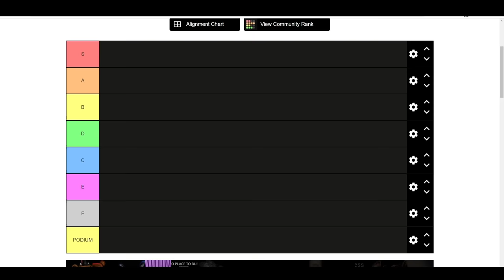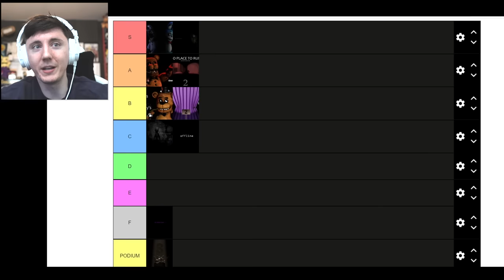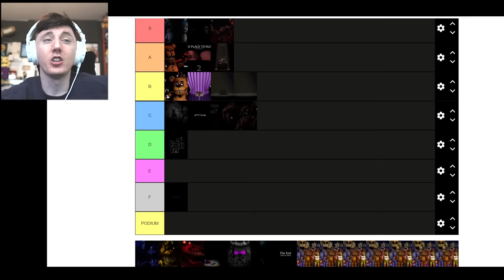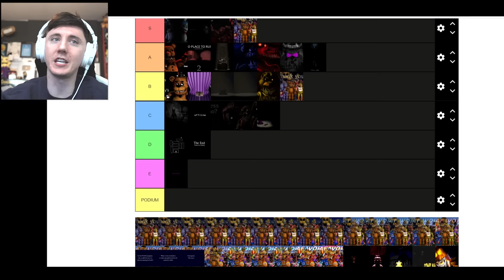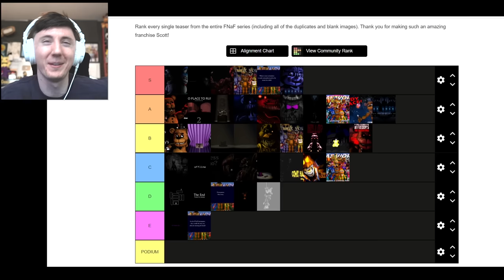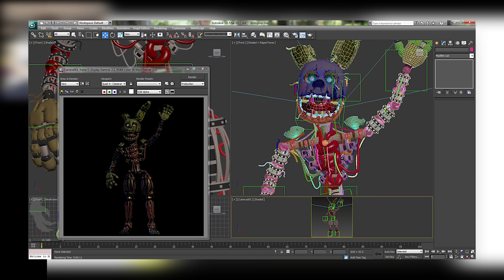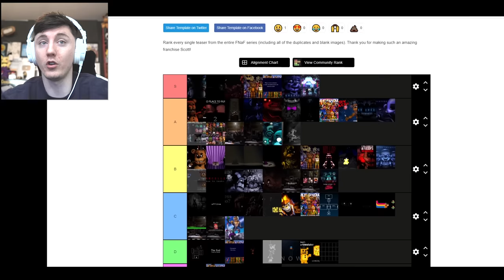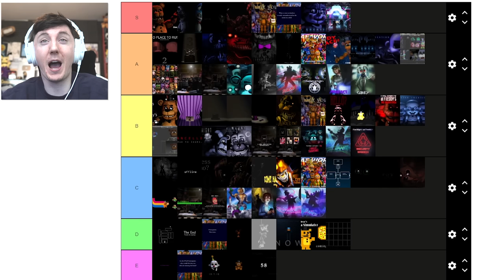ALL FNAF TEASERS TIER LIST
GET MY NEW YOUTOOZ HERE!